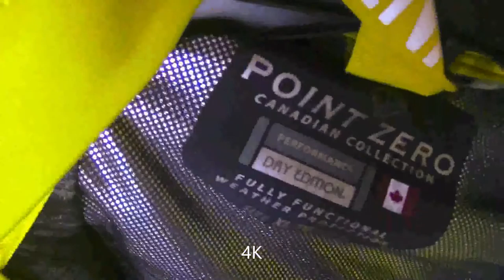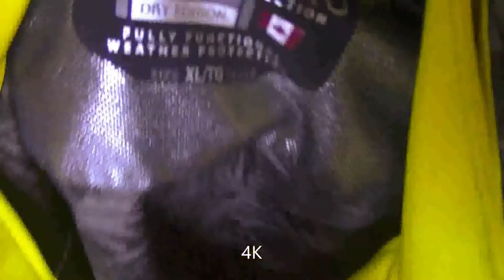🇨🇦UNBOXING📦 💸OUR NEW COATS/Mở hộp áo khoác mới mua online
YouTube.com/c/CanadaRetireesHappyCuộcSốngHưuTrí
Weather proofs.
Áo khoác chống thời tiết, mưa, nắng, tuyết, gió.